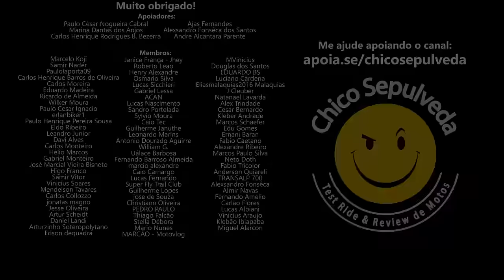Royal Enfield Himalayan 411 vai sair de linha no Brasil?